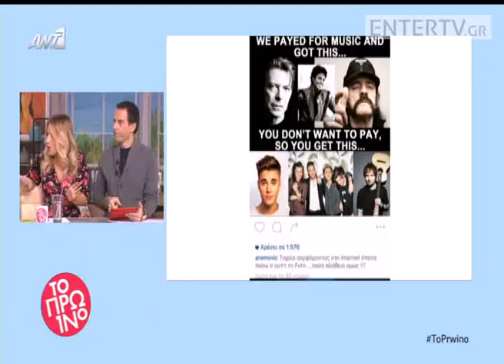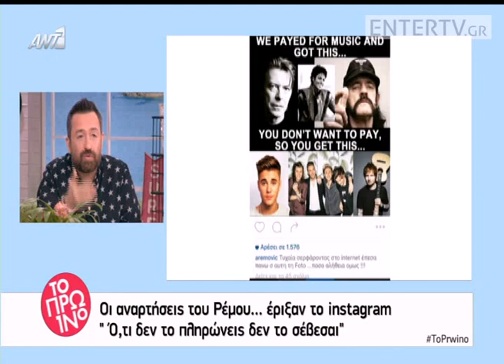Entertv: Τα σχόλια του "Πρωινού" του ΑΝΤ1 για τον Αντώνη Ρέμο